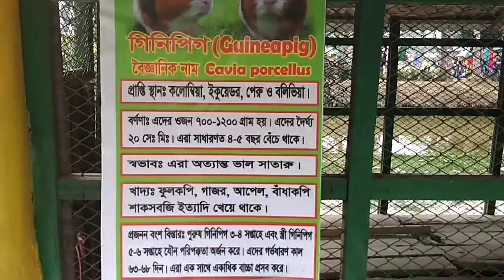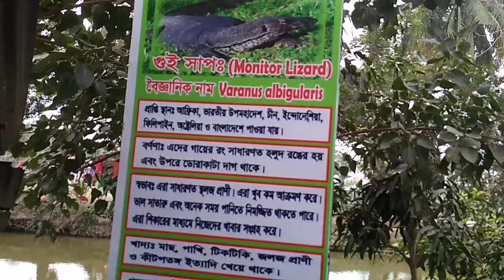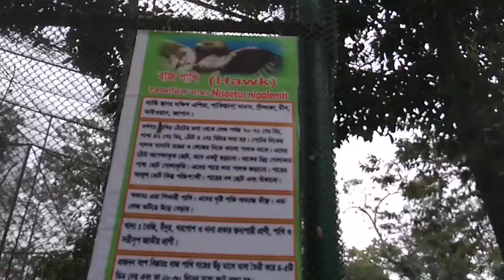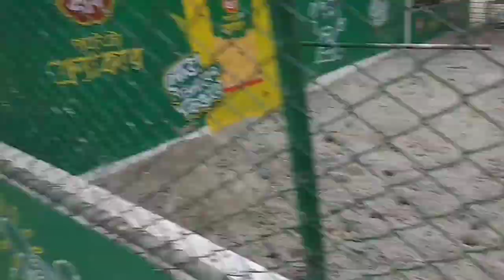খুলনা গিলেতলা চিড়িয়াখানার ভিডিও।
Gilatala Public Zoo is also known as Bonbilash Zoo. It is situated in only 14 km away from Khulna city next to the Siromony Railway station. Located just beside the Jahanabad Cantonment, all the activities of this Zoo are controlled by Jahanabad Cantonment, Khulna. Therefore many people know it as Jahanabad Cantonment Zoo too.

The zoo is one of the most favorite visiting places in Khulna. Because there are only a few